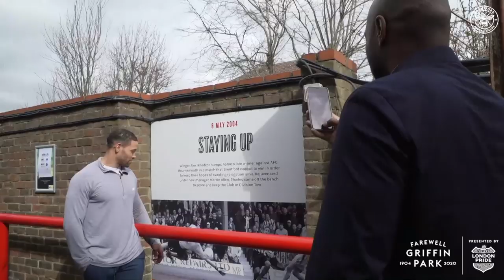GP & Me: Alex Rhodes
We continue our GP and Me feature with the story of Alex Rhodes who hit the headlines with a final day goal to keep us up  in 2004 only to see his career cruelly cut short due to injury.